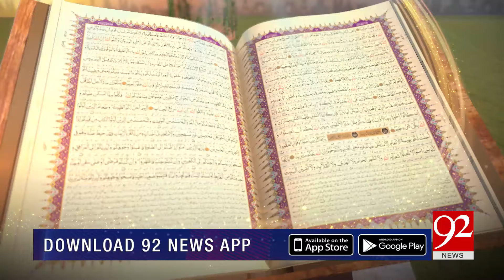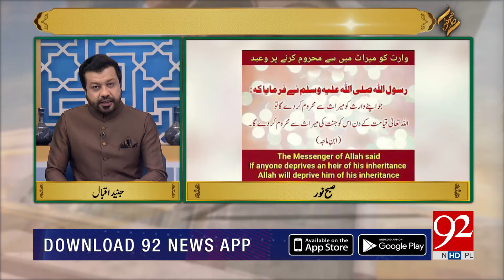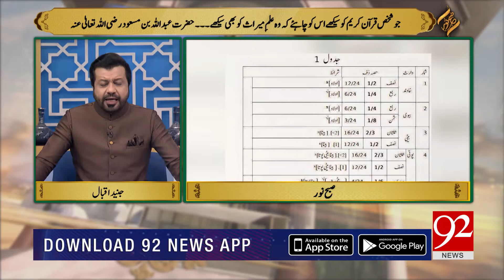Subh E Noor | Behno aur Betiyon Ki Wirasat Ka ahkam Masil | 30 April 2024 | 92NewsHD